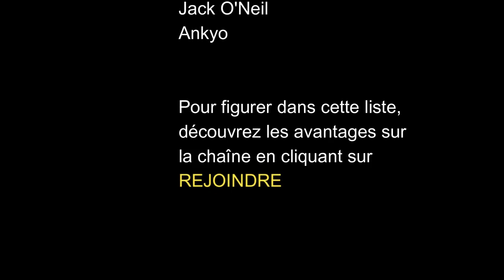Leçon 07 - Comment optimiser un village - Académie Minecraft - Java Edition 2021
Objectifs de cette septième leçon :

Donner un métier à chaque villageois
Reproduire les villageois
Monter un villageois au niveau maître
Gagner un stack (64) d’émeraudes
Avoir 12 métiers et deviner le 13ème qui mène en enfer

Quizz de milieu d’épisode, réponses en commentaires de l’épisode

Pourquoi un seul métier nécessite le Nether ?
Que rapportent le plus les villageois ?

Votre mission de fin d’épisode :
Faire un screenshot de votre village optimisé, voir customisé dans le thème de votre choix

Screenplay :

Découvrir et survivre dans le Nether - minecraft java edition | Académie Minecraft | Tuto let’s play | Leçon 08

Objectifs de cette huitième leçon :

Ouvrir un portail du Nether (RP : réparer un portail cassé)
Aller dans le Nether
Trouver une forteresse
Ramasser au moins 2 bâtons de blaze
Fabriquer un alambic et débloquer le 13ème métier

Combien y a t’il de biomes dans le Nether ?
Quel est le meilleur bloc du Nether ?

Faire un screenshot de votre incursion dans le nether un bâton de blaze à la main